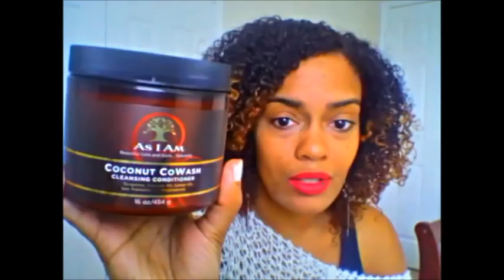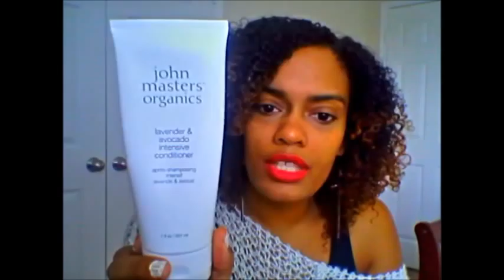2013 LETS CHAT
HEY GUYS! WELCOME TO 2013 SO LETS CATCH UP! WE CATCHING UP WITH PERSONAL STUFF TO HAIR STUFF!

YOUTUBER MENTIONED IN VIDEO FOR LIPSTICK SWATCHES
THEBLUSUGAR

IF YOU WOULD LIKE ME TO DO A CERTAIN VIDEO HIT ME UP